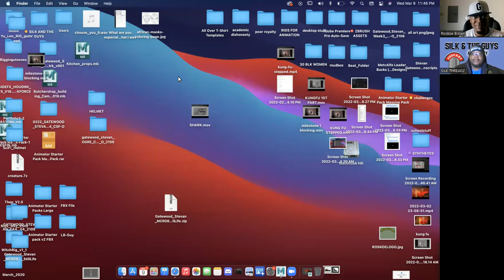Reaction Show: "Rap Devil" By Machine Gun Kelly!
Me & Silk react to a video by Machine Gun Kelly.